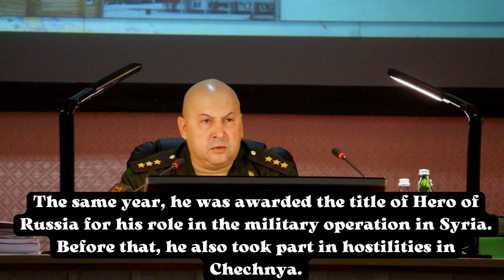‘General Armageddon’ to lead Russian forces in Ukraine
Sergey Surovikin, a Syria campaign veteran, will take command of all operations, the Defense Ministry said.

Army General Sergey Surovikin, who has been heading up the ‘South’ grouping of troops in Ukraine and Donbass, will assume overall command of Russian forces, the Defense Ministry announced on Saturday.

“By the decision of the Minister of Defense of the Russian Federation, Army General Sergey Surovikin was appointed commander of the joint grouping of the forces in the area of the special military operation,” the ministry’s statement read.

The veteran general has held the position of commander of the Russian Aerospace Forces since 2017. The same year, he was awarded the title of Hero of Russia for his role in the military operation in Syria. Before that, he also took part in hostilities in Chechnya.

According to various media reports, Surovikin was given the nickname ‘General Armageddon’ by his colleagues, citing his hardline and unorthodox approach to military operations.

Surovikin took charge of the ‘South’ grouping during Moscow’s military campaign in Ukraine. In late June, the Russian Defense Ministry claimed that his troops had eliminated a major Ukrainian force encircled in the area of Gorskoye, in the Lugansk People’s Republic.

The new appointment comes as Russian and allied troops withdrew from the key town of Krasny Liman in the Donetsk People’s Republic to avoid encirclement last week. The move sparked criticism from a number of Russian officials, who rebuked the military for not having organized more solid defenses.

Meanwhile, some military analysts and media figures have become increasingly vocal with concerns about how the Ukraine operation is progressing.